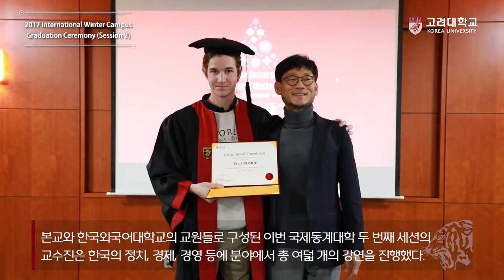[고려대학교 Korea University] IWC Graduation Ceremony (Session 2)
IWC Graduation Ceremony (Session 2)

2 February, 2018

LG-POSCO Hall, Korea University